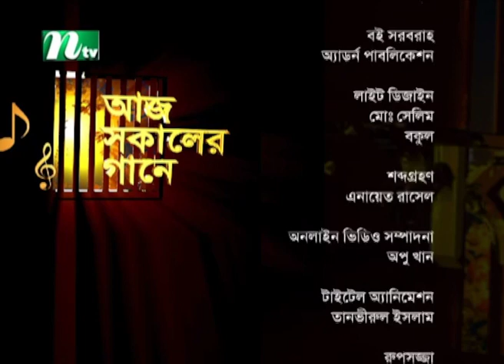Aaj Sokaler Gaane | আজ সকালের গানে | Al Amin Babu | Sumi | EP 839 | Musical Program